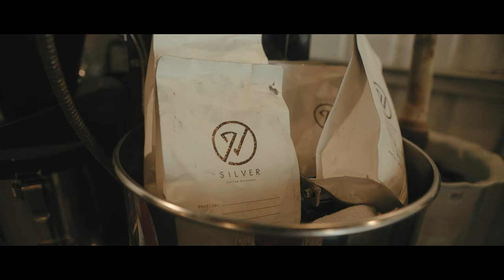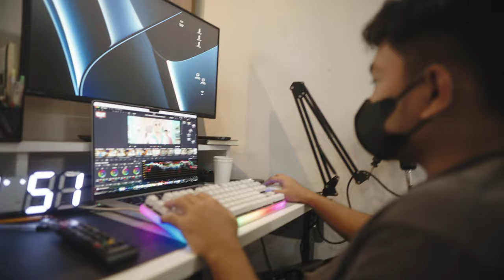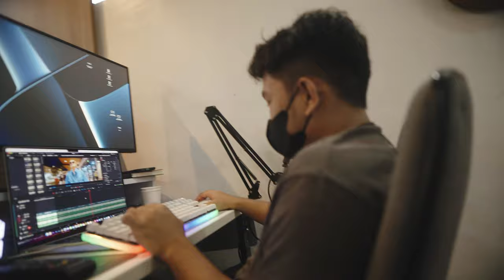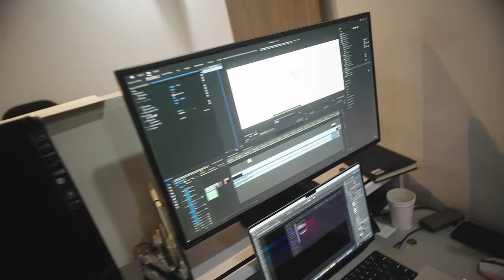Behind the Edit ng "Only One" Music Video (PURO TAWA)